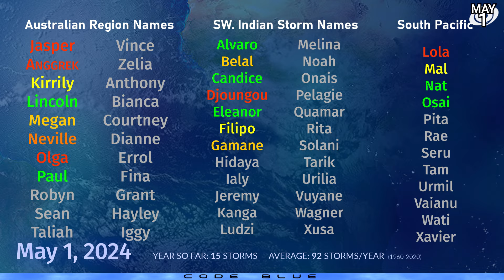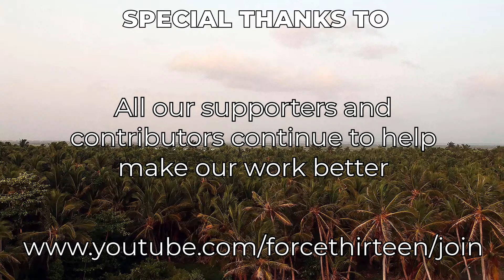New tropical cyclone heading towards Tanzania - May 1, 2024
A new tropical depression formed near Grand Terre in the western Seychelles today, and has been lingering around the area for a while now. However, movement is expected to increase soon as it develops into a tropical storm, and swing westwards towards the coast of southern Tanzania in east Africa. The storm is expected to peak with winds near 50 miles per hour, and be on a weakening trend by the time it arrives in Tanzania.

The primary threat from the depression is rainfall, with an additional 300mm likely for Grand Terre, and up to 300mm possible for the coast of Tanzania up to Mafia Island.

Elsewhere, an area of interest could develop near Australia's Top End this weekend or early next week, but signals remain unclear.